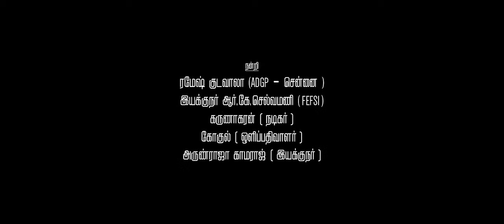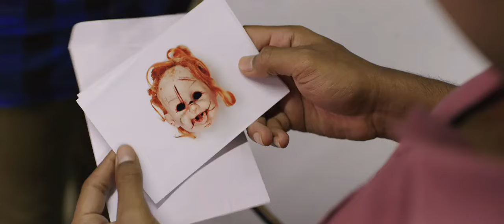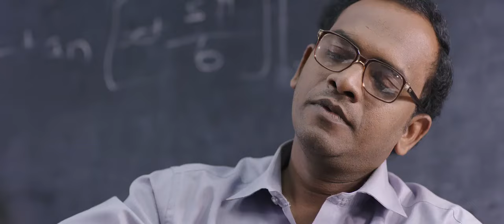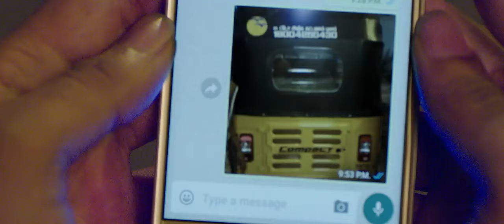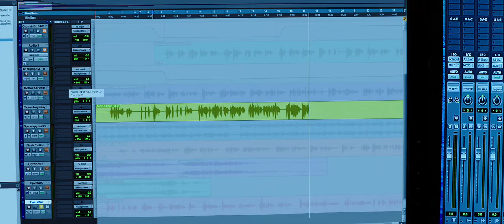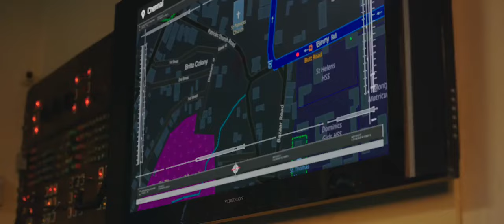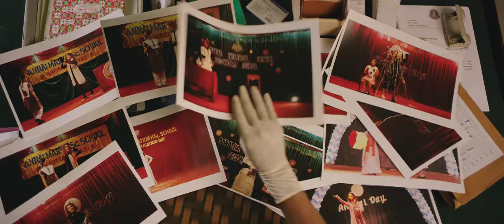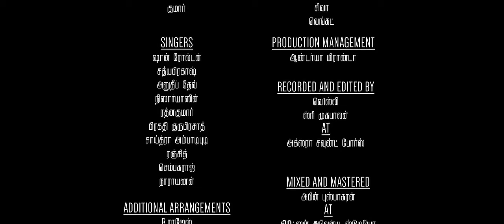Ratasan new south Indian Hindi dubbed movie